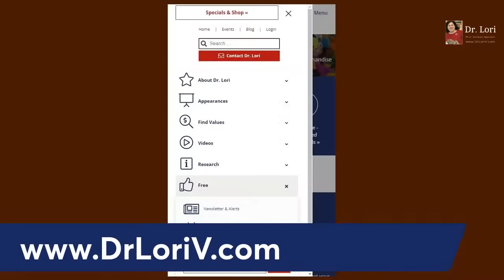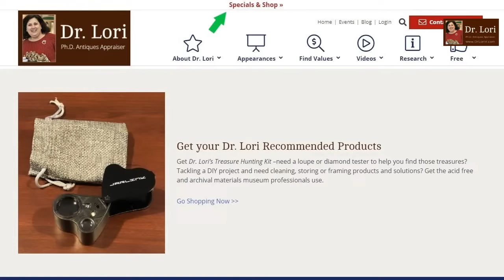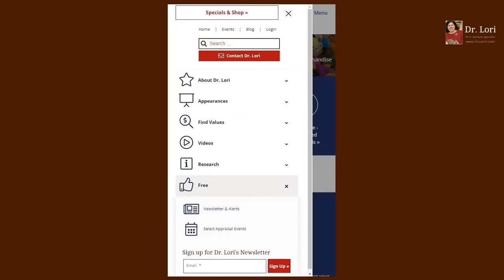Is it Valuable? Carnival & Uranium Glass, Pfaltzgraff, Alpaca Silver, Majorca Pearls | Ask Dr. Lori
Expert Dr. Lori talks about milk, carnival and uranium glass and many other pieces answering your question … is it valuable? Dr. Lori also highlights the value of alpaca silver, Majorca pearls and Pfaltzgraff pottery. Plus, learn about Glidden art pottery and American Brilliant Cut glass. Discover details about the painting behind Dr. Lori and who asked her to take her pants off!

Originally streamed live on October 19, 2022